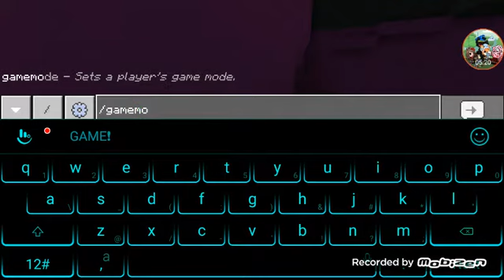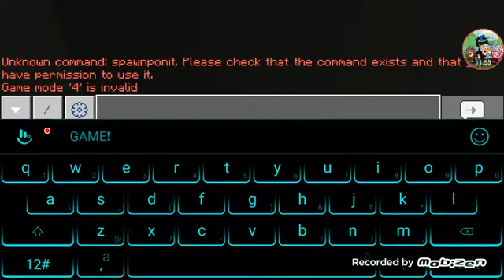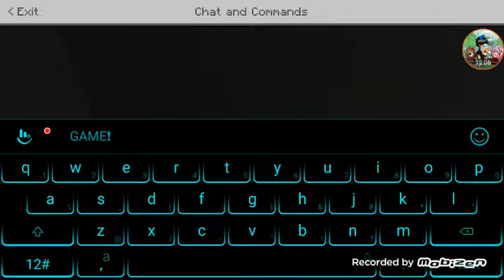AlexNoobYt3396 play Tower Of Block alone today.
Hello guys make sure u sub my channel right now guys and my friend yumi.